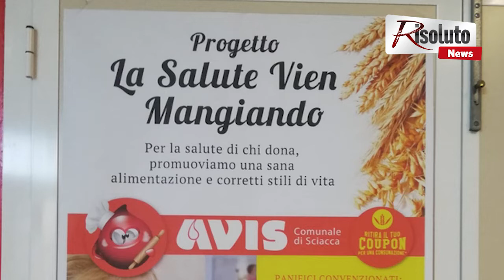La salute vien mangiando 17102019